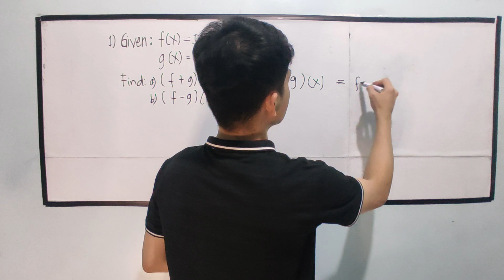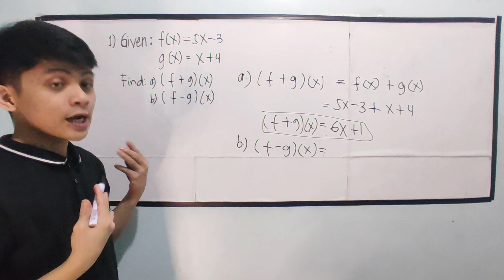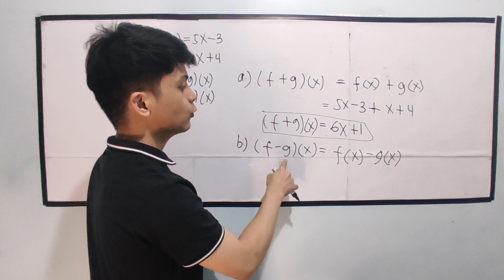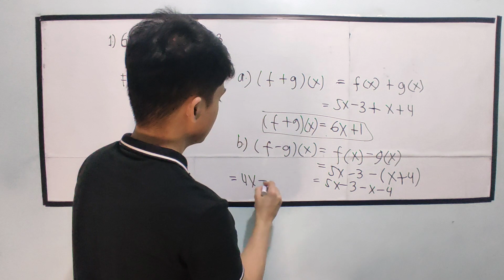[Gen. Math] Addition and Subtraction of Functions in TAGALOG Part 1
Paano ba ang Addition and Subtraction of Functions ?

General mathematics
Relation and functions
Evaluation of functions
Operations on functions
Addition of functions
subtraction of functions
Multiplication of functions
Division of functions
Composition of functions
piece-wise functions
evaluating piece-wise functions
Grade 11 1st sem